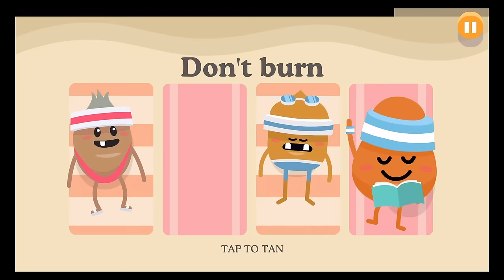Dumb Ways to Die 2 - Rio Stadidumb New Update - iOS / Android - Gameplay Video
WELCOME TO RIO STADIDUMB

Dumb Ways is going to Rio!

Beaches, football, dancing, martial arts… and a brand new character joins the crew! Rio Stadidumb includes:

Capybara Capoeira
Do the ginga with the world’s largest, cutest, and most deadly serious martial rodent.

Complicated Coffee Making
Don your barista moustache and flick the knobs! Can you master the espresso in the land of the coffee bean, or will your eyes melt off your face?

Cocky Carioca
Samba time! But first you’ll need some feathers for your costume, hmmm…

Plus: Tan Line Trauma, Rattle Shake Mistake, Fancy Football Flop, Lost Tribe Discovery and Yeti Waxing*

* Yes there are yetis in Brazil. They’re tourists. They want to look their best for the beach.

And remember, stay safe around toucans.

Play Store: